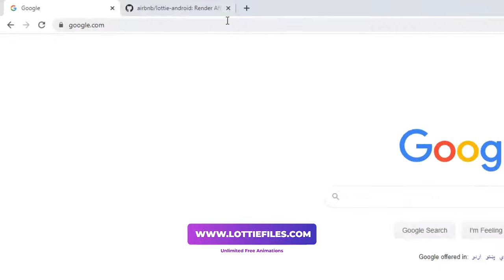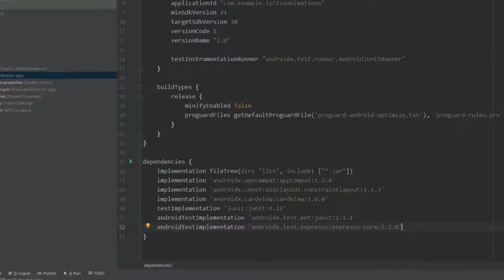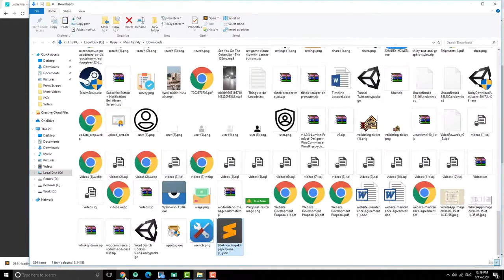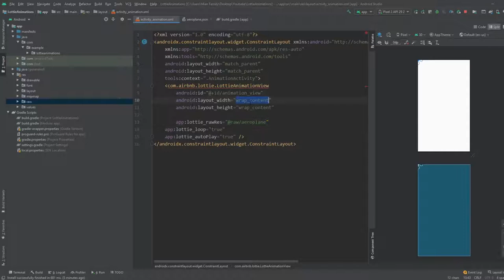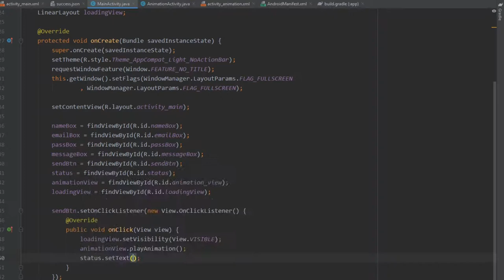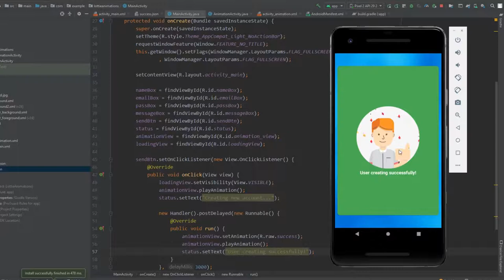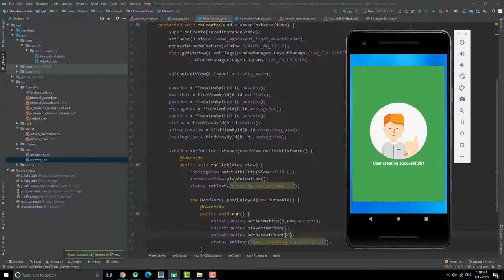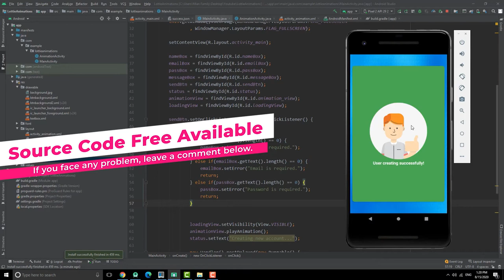How to use animations in Android Applications (Urdu/Hindi)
In this video you will learn how to build an registration form with validations and how to add advanced animations in just 5 minutes.

⭐ Tutorial Contents ⭐
➡️ (0:00:00) Introduction
➡️ (0:00:48) Lottie Dependency Integration
➡️ (0:03:00) Downloading and Setting up Animation
➡️ (0:05:43) Registration form modification
➡️ (0:09:35) Modifying Lottie Animation
➡️ (0:10:13) Form Validation
➡️ (0:11:20) Final Application